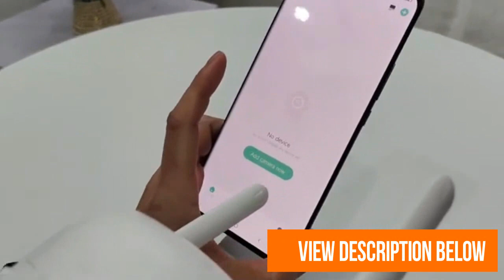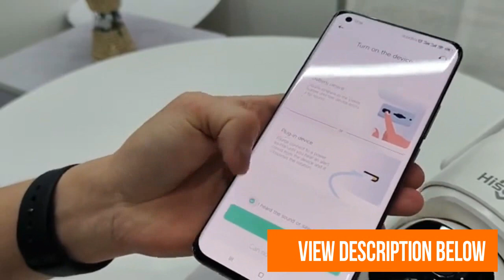Hiseeu 4G Security Camera in the UK [Review]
Check Out The Unboxing Video of Hiseeu 4G Security Camera in the UK [Review] -Tried and Tested

In this video, we unbox and test out the Hiseeu 4G Security Camera in the UK. We provide a comprehensive review of its features and performance, giving you an honest assessment of this product. If you're in the market for a reliable security camera, be sure to watch and read our article for our recommendation.

This video is an answer to questions like:
best 4g security camera UK,
cheapest 4g security camera,
4g sim card security camera UK,
4g security camera battery operated,
4g camera outdoor,
best sim card security camera